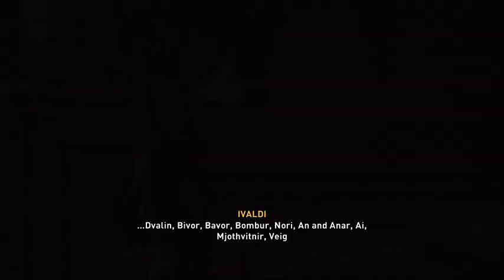Assassin's Creed Valhalla episode 31: finishing asgard storyline